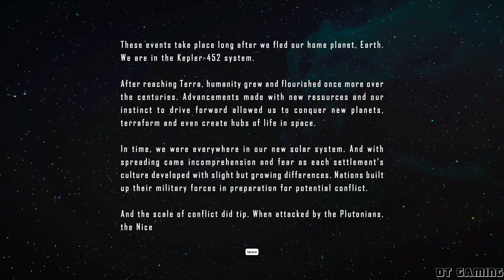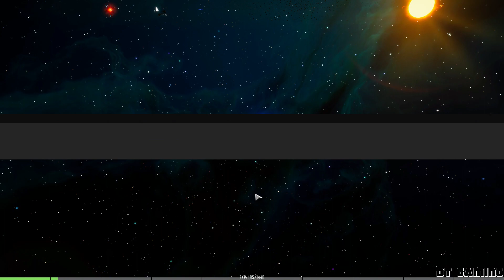Earth From Another Sun - Demo Gameplay Walkthrough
Explore the galaxy, establish and grow your empire, build your trade network, fight alongside the armies you command, and conquer the galaxy! Once you rule over all, remodel the galaxy as you see fit. Long live the Emperor!

Release: TBA / Windows Pc

DEVELOPER: Multiverse
PUBLISHER: Multiverse